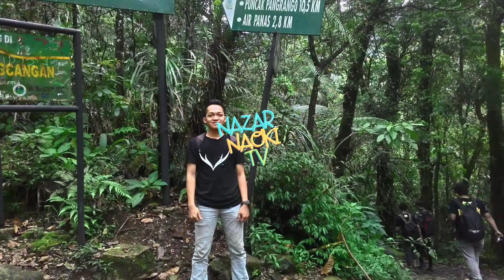Review Hub Freehub suara Tawon SYTE INSTINCT D455 32 hole Disc Bearing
hallo teman-teman
Kali ini saya unboxing Hub freehub STYE instinct D455 32H Tawon
semoga video ini sangat bermanfaat.

selamat menyaksikan.. 😁👍